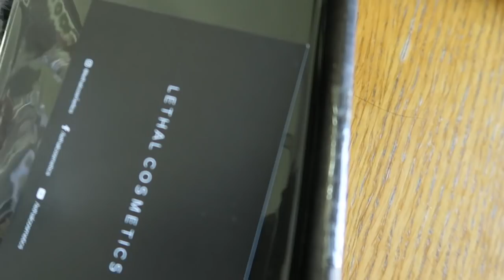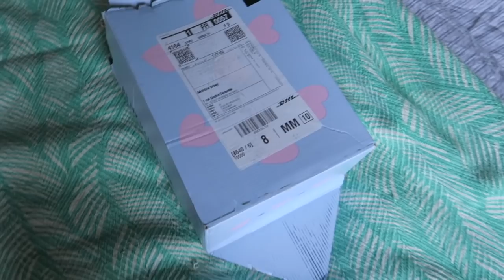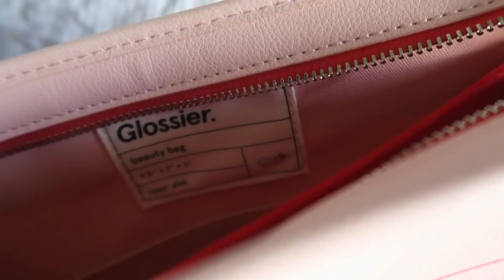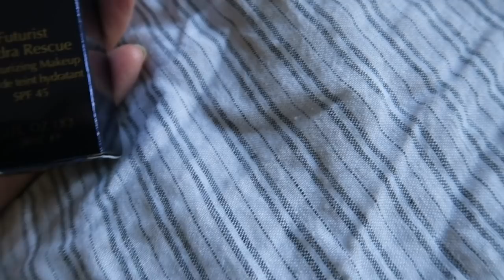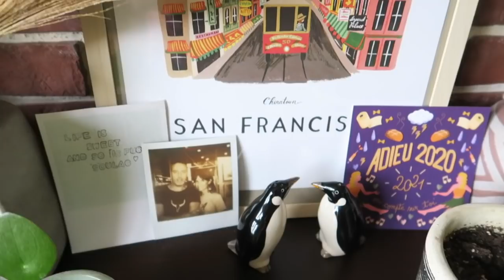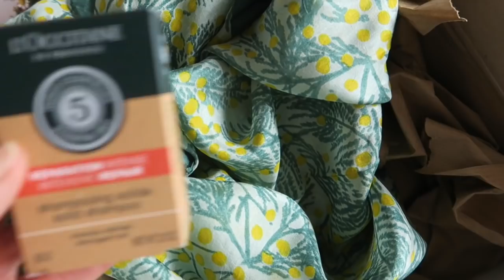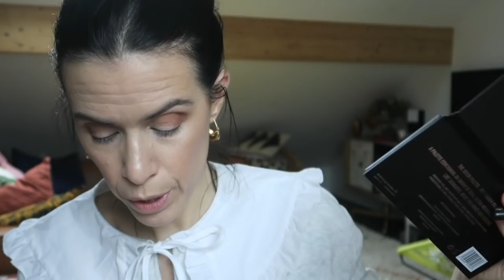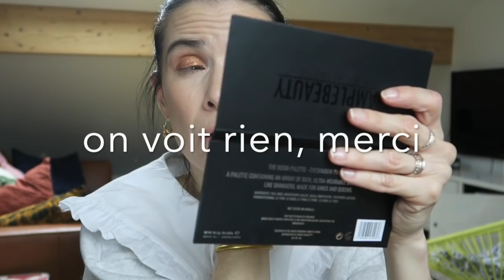JE CRÉE MES PALETTES DE FARDS! (WEEKLY VLOG #4)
Le retour du vlog! J'espère que ça vous plaira! J'attends vos commentaires! :)

Givenchy pinceau kabuki

Unboxing L'Occitane
Shmpoings solides (sortie le 2 juin prochain)